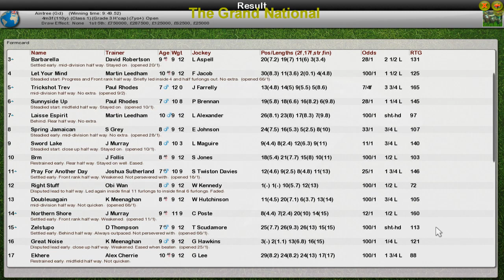NH WK11 R18 The Grand National G3 Handicap